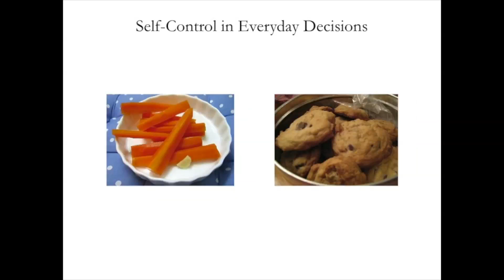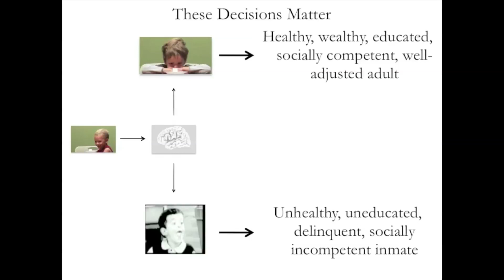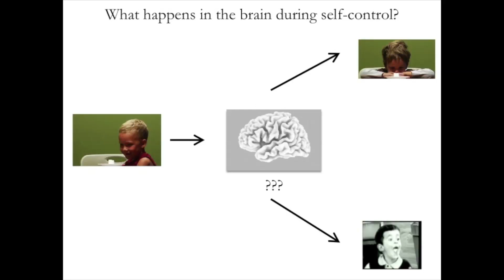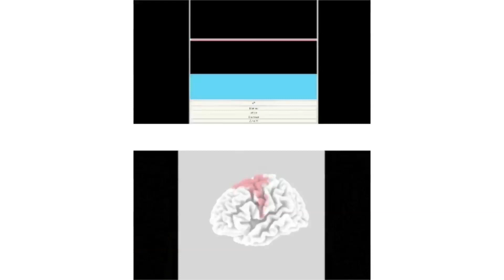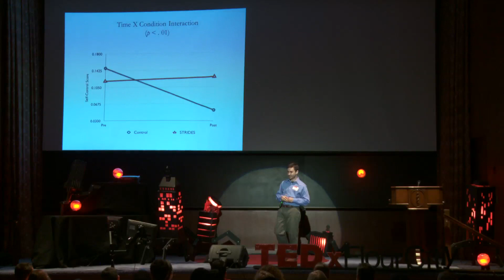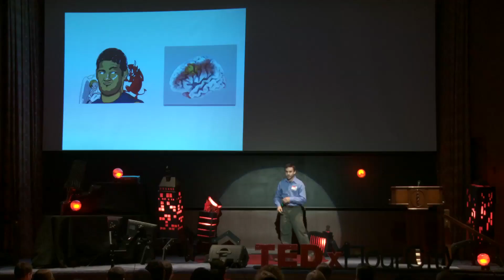A workout for your self-control: Jordan Silberman at TEDxFlourCity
Neuroeconomist Jordan Silberman describes how an EEG tied to a simple visual feedback system can allow its users to exercise and improve their everyday ability to exact self-control.

Jordan Silberman is graduate student of medicine and psychology at the University of Rochester, where he studies neuroeconomics

Jordan will be telling us about the neurological basis of self-control; he suggests that we think about it in a new way. Self-control can be trained and fatigued, much like a muscle. Jordan will describe an EEG biofeedback training system that enables people to 'flex' the neural substrate of self-control.